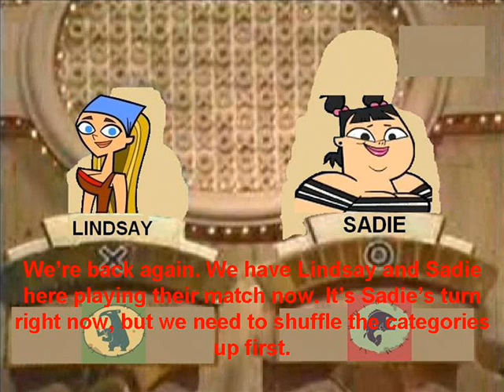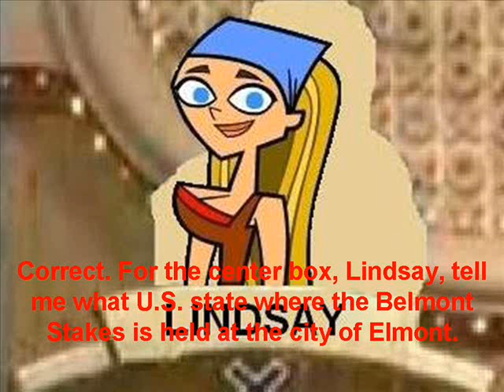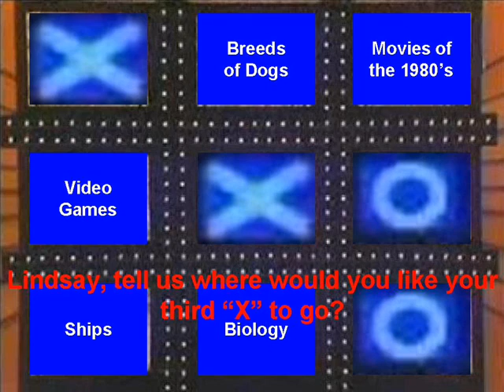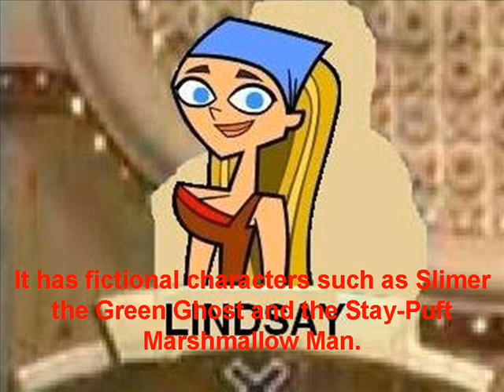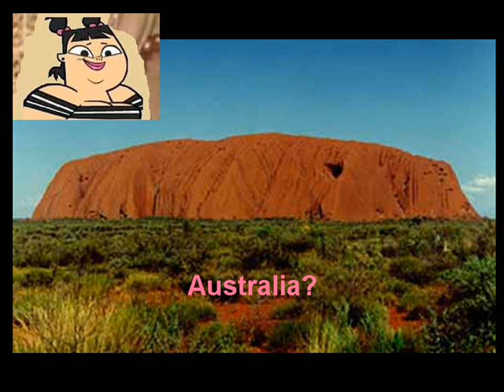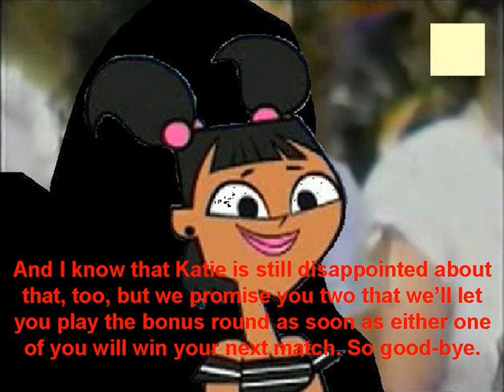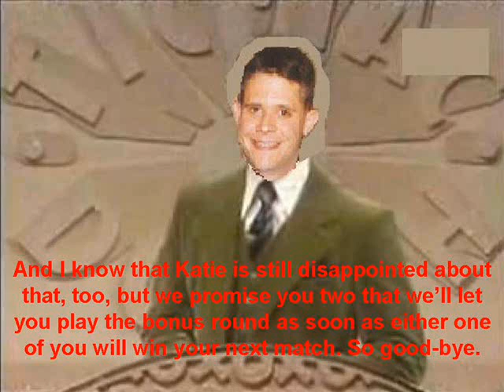Tic Tac Dough Total Drama Island Round Robin Episode 26 (Part 3)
The third part of Episode 26.

Featuring the continuation of Lindsay and Sadie's match. Which one of these ladies from Total Drama Island will win her first match?